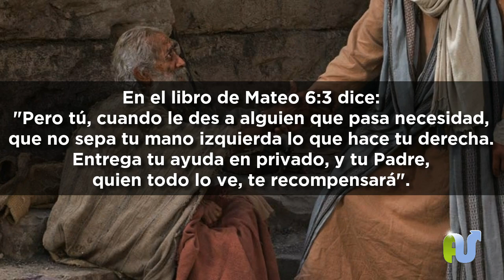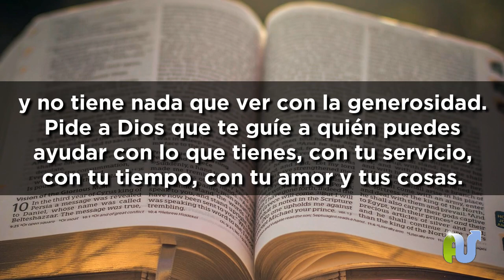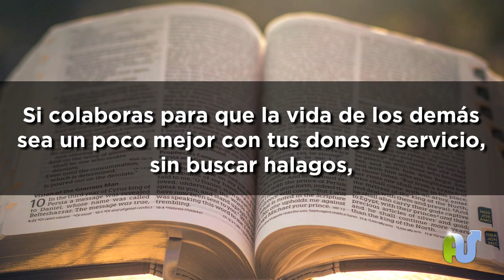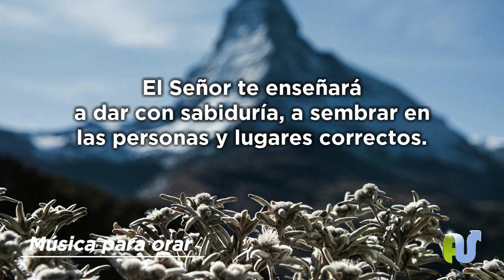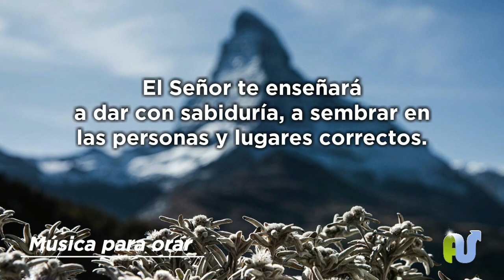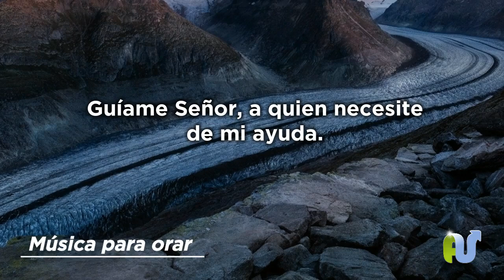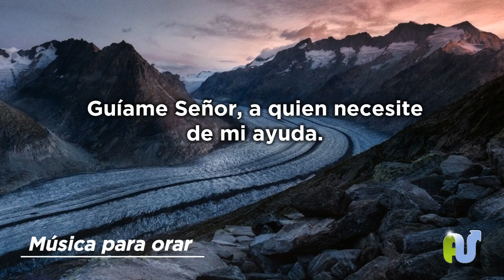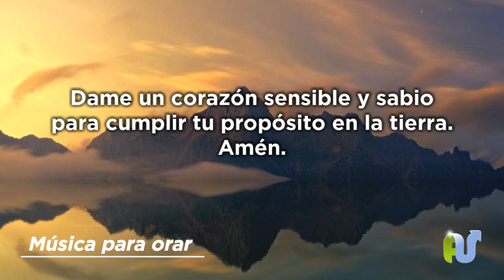¡Servir al Señor Tiene Recompensa! Oración de la Mañana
El Señor te enseñará a dar con sabiduría, a sembrar en las personas y lugares correctos. Tu vida dará un giro cuando entiendas que el propósito que tenemos en este mundo es aportar, es dar.